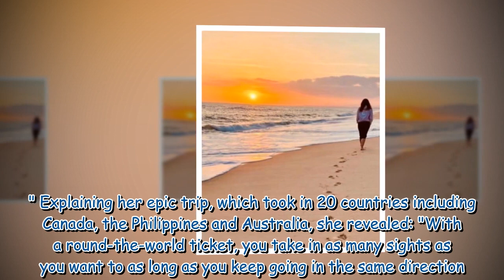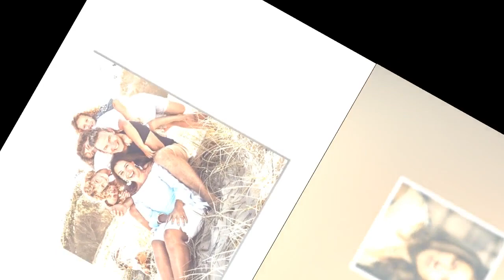Dragons' Den's Sarah Willingham has 'no regrets' about leaving show